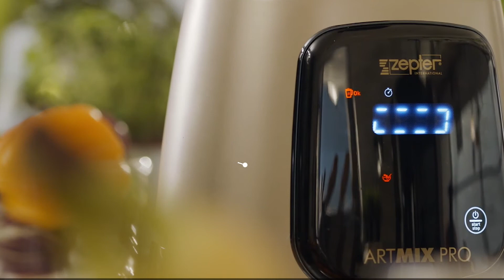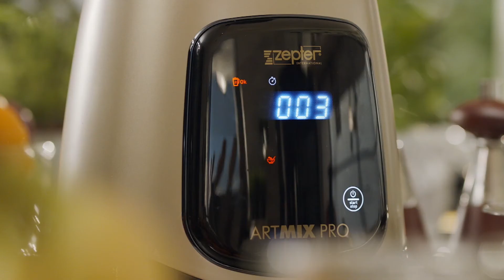Artmix Pro | Damir Sertic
Pripremi voćni i osvežavajući smuti po receptu svetski poznatog masterchef-a, Damira Sertić a.

Potrebni sastojci:
• 1 banana;
• 1 supena kašika ovsenih pahuljica;
• 1 supena kašika čia semenki;
• 1 supena kašika nara;
• 5 - 6 malina
• 5 - 6 borovnica
• 1 supena kašika meda
• 1 dl mleka
• 2 dl jogurta

Način pripreme:
Sve sastojke stavite u ArtMix Pro blender, izaberite program 3 za smutije i ovaj multifunkcionalni blender će dobro izmiksati sve sastojke.
Za par minuta, tvoj smuti će biti pripremljen!